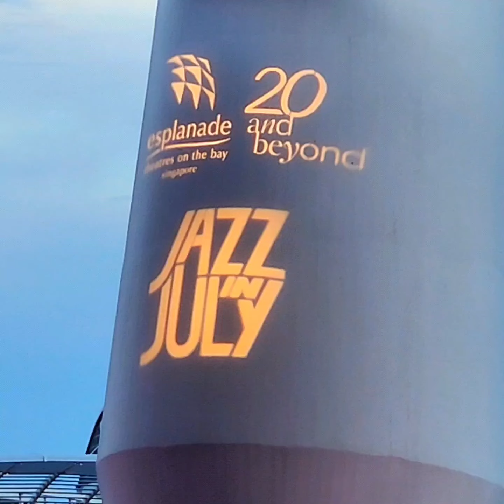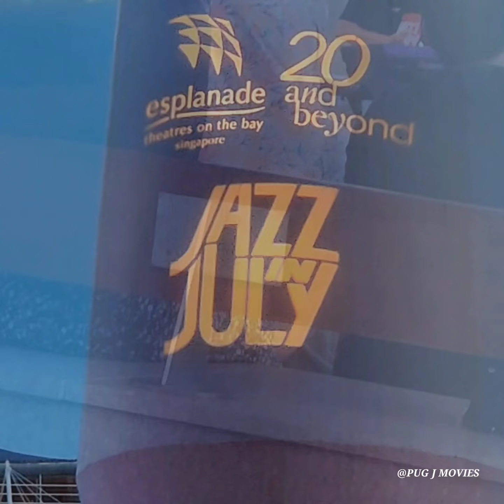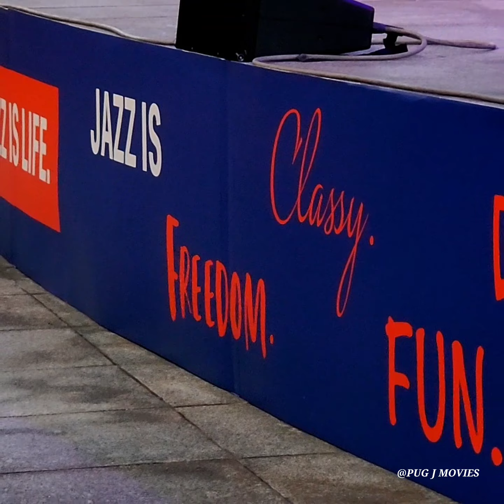Jazz In July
A Collection of Performance of "Mario Serio and Unbroken" on 30 July 2022.